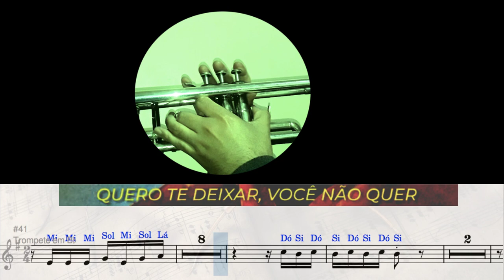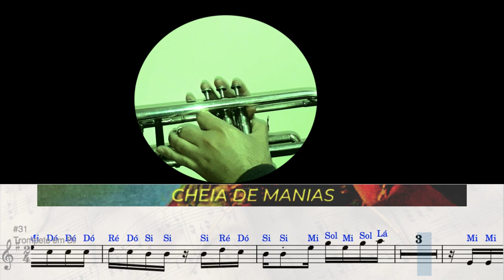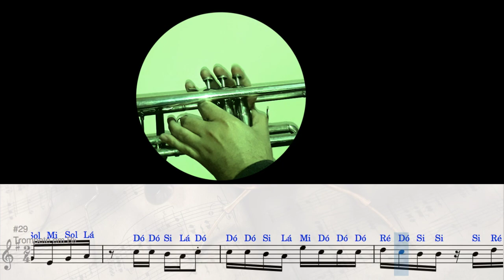Raça Negra - Cheia de Manias part. Thiaguinho - Partitura para Trompete